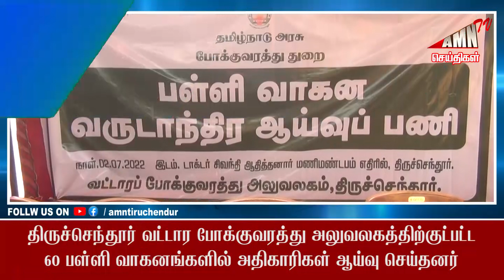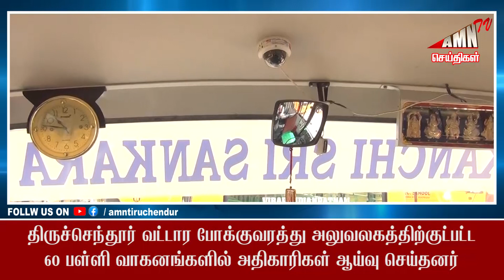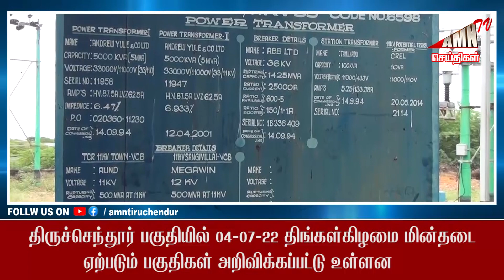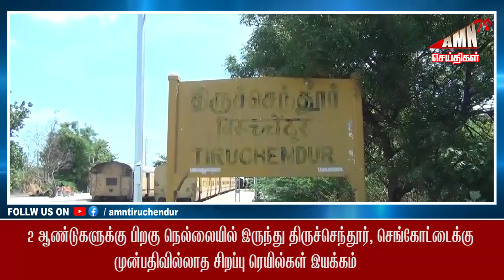Tiruchendur Today News | Amntv News 03-07-22